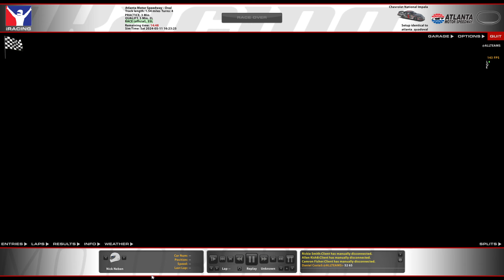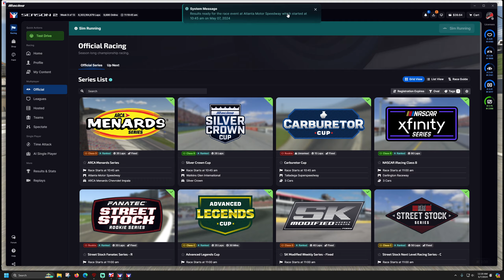ARCA Series - Good Atlanta - iRacing NASCAR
64GB RAM.
T-LCM Pedals
2k Dell S2716DG - 27 inch single monitor
wooden desk

00:00 - Qualifying
04:45 - Race
26:20 - Wrecks and Results